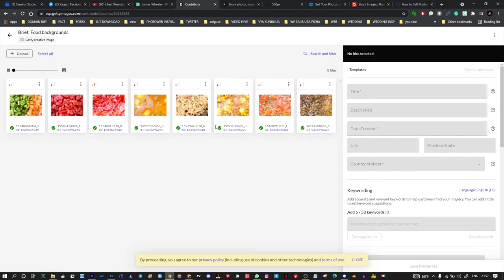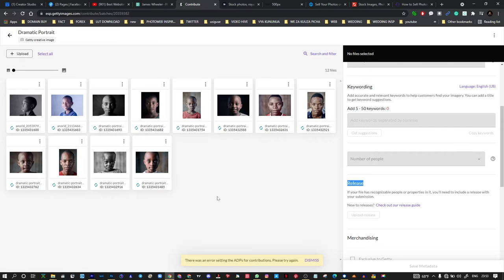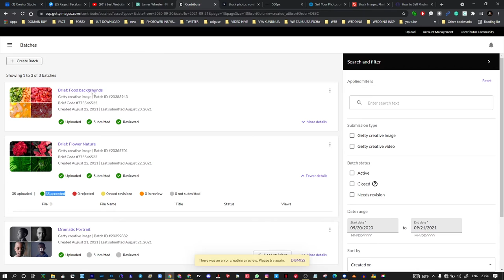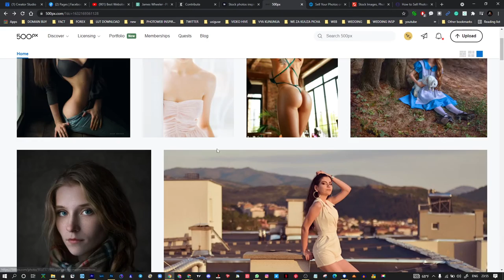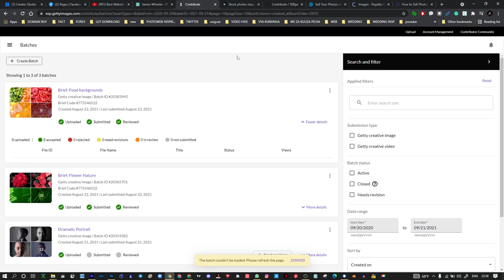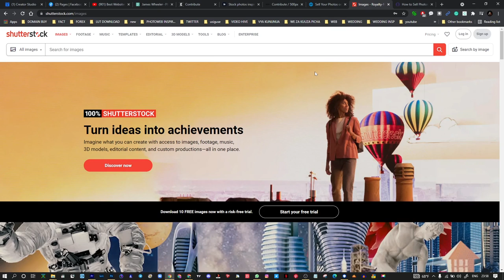Mitandao 5 Unayoweza Kuuza Picha Zako Online Na Kuingiza Hadi $500 Kwa Picha Moja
Kama wewe ni mgeni hakikisha ume 🆂🆄🅱🆂🅲🆁🅸🅱🅴, Chanell hii ni kwaajili ya kukuletea Masomo mbalimbali ya Photography(Upigaji Picha) kwa Lugha ya Kiswahili.

WEBSITE 5 Unazoweza kuuza picha zako bofya link itakupeleka moja kwa moja

MAILING ADDRESS:
Nicetas Francis
P.O.Box 35744
Dar es Salaam
Tanzania